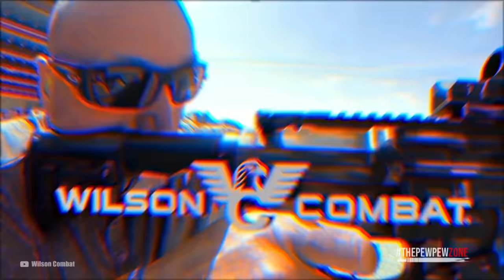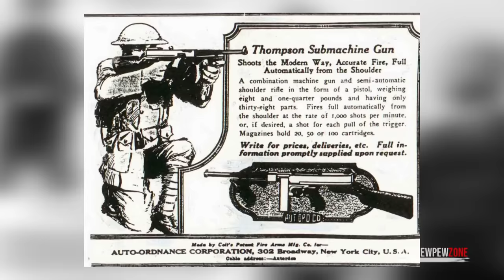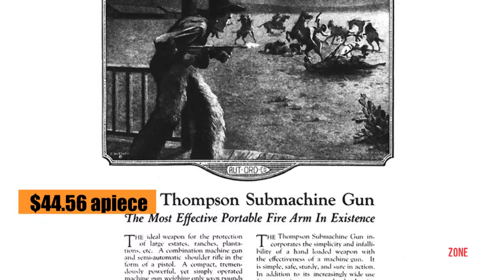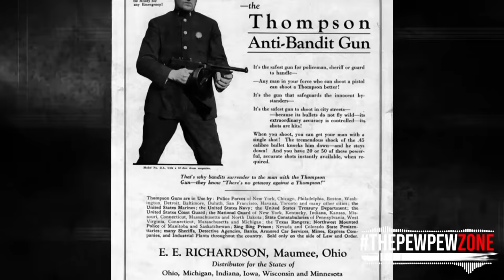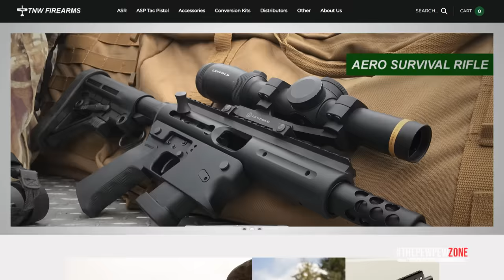TOP 5 Guns The Government Doesn't Want You To Have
It doesn’t matter to anti-gunners what cartridge the gun is chambered in, what particular ammo it’s loaded with, or whether it has fiber optic, red dot sights or anything that would help with aiming. In a nutshell, guns that look mean or scary are much more deadly than any other firearm. No gun store should be allowed to sell such guns, and no civilian should be allowed to purchase such guns.

Heck, you can build yourself an AR-15 chambered in some measly rimfire cartridge like the .22 Long Rifle, and if the Biden administration signs the recently proposed 2021 Assault Weapons Bill into law, all semi-automatic AR-15 rifles chambered in .22 Long Rifle will be banned. If that sounds absurd to you, it’s because it is. But it gets even more absurd, as the government wants to ban some guns that you don’t even want in the first place.